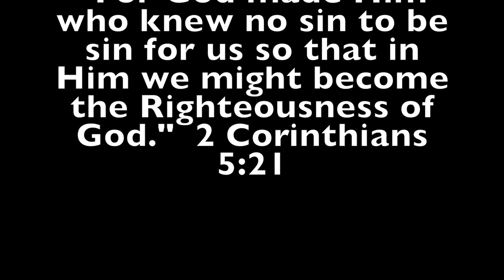Thoughts on the incarnation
Jerry Blackwell poem on the incarnation